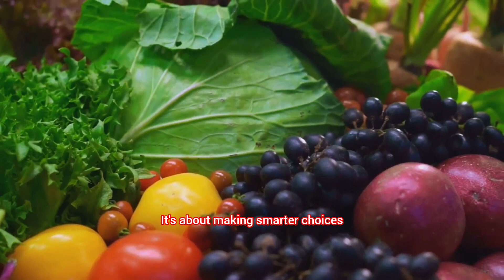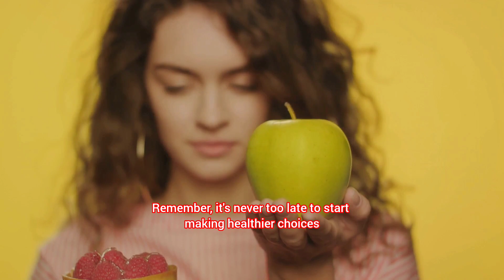How To Loose Weight - The Science of Weight Loose 6 Proven Easy Tips Ultimate Guide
In this video, you will see strategies to help you achieve your health and fitness goals. From mindful eating to effectdiscover the path to a happier, healthier you.

😉 On this channel, we explore what a healthy lifestyle entails, along with small habits that will help you in this journey. Discover also the soothing and rejuvenating world of natural handmade products and recipes. From benefits to reviews, explore the beauty of a healthy lifestyle!
If you are interested in those types of videos, Lifestyle Gossips is here for you.

😉 The information on this YouTube channel and the resources available are strictly personal opinions. Please make sure to do your own research. Some recipes may not be tested dermatological. Make sure to do your own test before using anything on the skin. If you want to make and sell cosmetics and skincare products, please ensure that you comply with all local regulations and laws regarding the use and sale in your country.